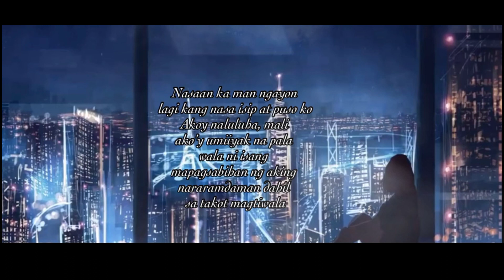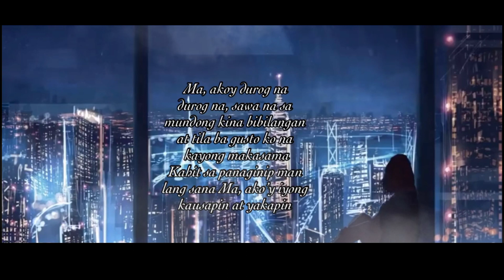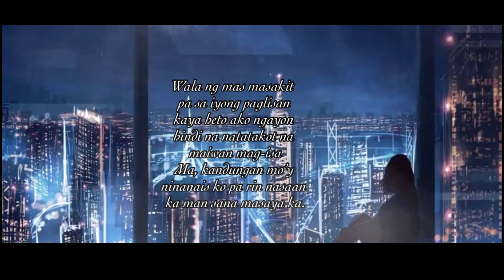Remedios r. Emit burial last night viewing